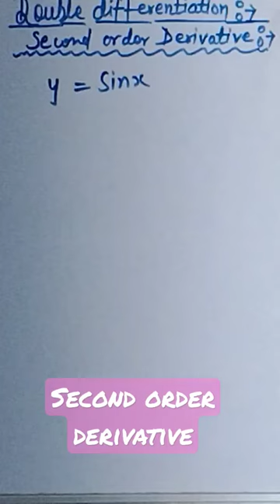Second order derivative of a function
Second order derivative| how to find the second derivative of a given function.